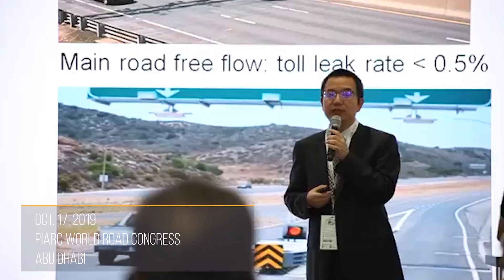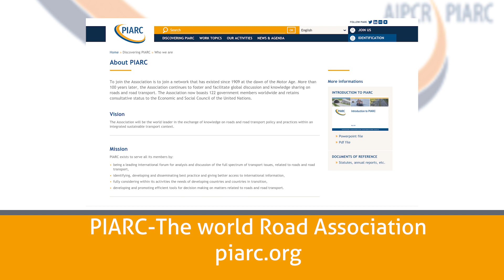A Partnership to Improve Transportation Everywhere: AASHTO, FHWA and PIARC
Founded in 1909, at the dawn of the automotive age, PIARC is an international transportation association with connections around the world. In Jan. As you’ll see in this AASHTO Transportation TV feature --it is during this period that subject-matter experts from all three organizations will serve on PIARC’s Technical Committee. This international collaboration gives agencies a platform to discover and share innovative ways to design, build, operate and maintain transportation infrastructure projects-- eliminating the need to reinvent the wheel. In this video you’ll hear from experts in the areas of safety, highway construction, engineering, and freight about the professional and personal rewards they’ve gained by participating in PIARC. To learn more visit PIARC’s National Committee of the U.S.